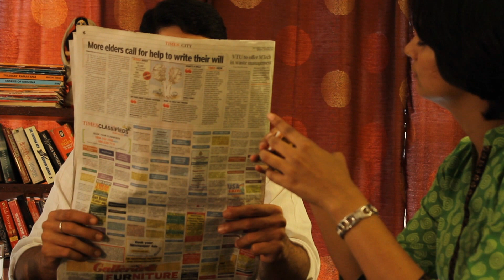Parichay Presents - Satyanveshi - The Prologue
This video is the Prologue to Parichay's 11th production 'Satyanveshi'.

Parichay is the Dance and Drama group at Infosys, Bangalore.